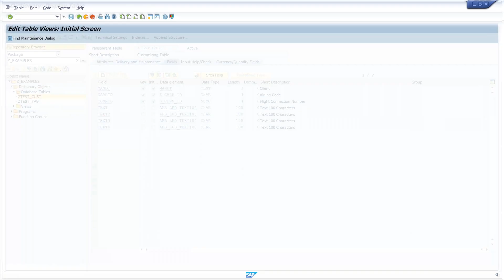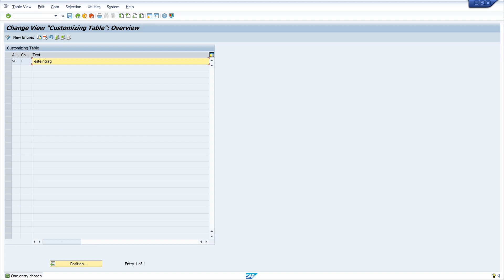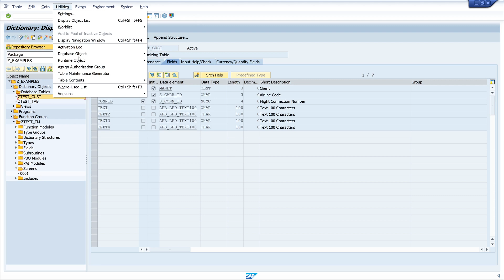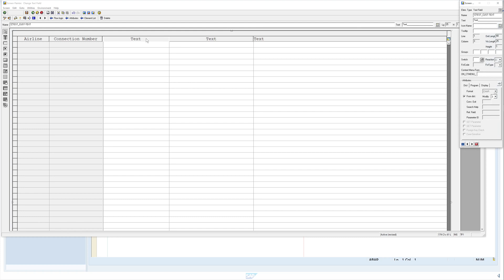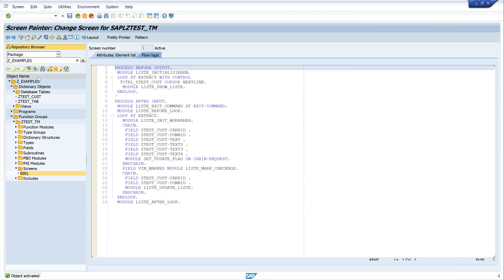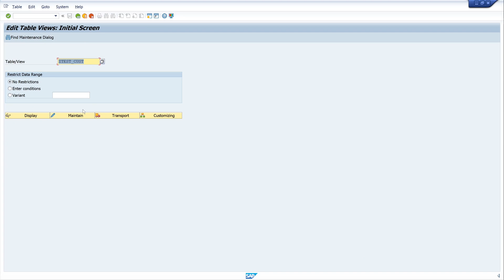Change Layout for Maintenance Dialog Screen [english]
In this video, I show how to customize or change the layout of a generated maintenance dialog screen. The following actions are performed:
*Expand the screen area.
*Expanding the table and displayed data
*Change of column width and label name
*Change the columns from read only to ready for input.

▬▬  My Hardware  ▬▬▬▬▬▬▬▬▬▬▬▬▬

▬▬  Further Links  ▬▬▬▬▬▬▬▬▬▬▬▬▬▬▬